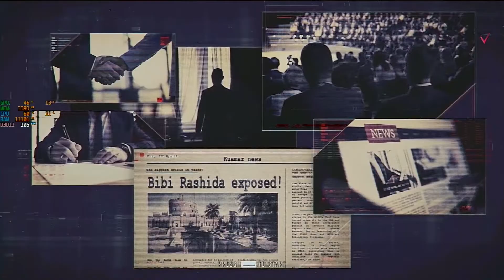Sniper Ghost Warrior Contracts 2 PART 17 | ELIMINATE TAJ CONTACT 2021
PC Specifications:
💻  CPU - Intel Core i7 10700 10th Gen
💻  GPU - MSI Geforce GTX 1660 Super
💻  RAM - DDR4 16GB  3200MHz
💻  SSD - Intel M.2 NVMe 2TB SSD
💻  Motherboard - Gigabyte  Z490 AORUS ULTRA
💻  Monitor- Benq EX3200R 32" 144Hrz Curved Gaming Monitor
💻  Keyboard - Lenovo Legion K500 RGB Gaming Keyboard
💻  Webcam - Logitech C920
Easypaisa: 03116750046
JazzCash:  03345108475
Channels
Rules of Chat
► Respect Moderators.
Your feedback and comments mean the world to me. Keep Supporting and help this channel.